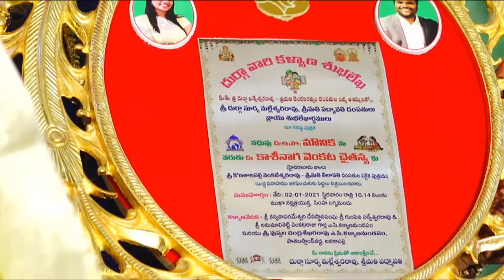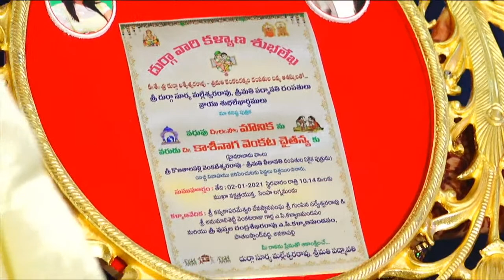Chaitanya weds Mounica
Wedding moments